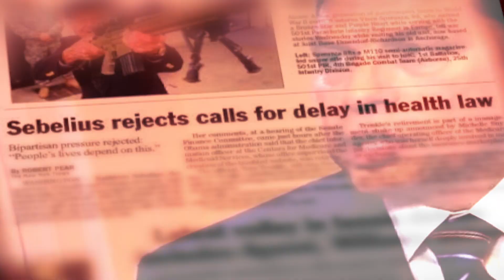The Mark Begich Record